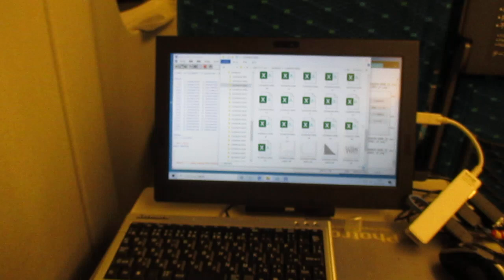超音波の音圧測定解析